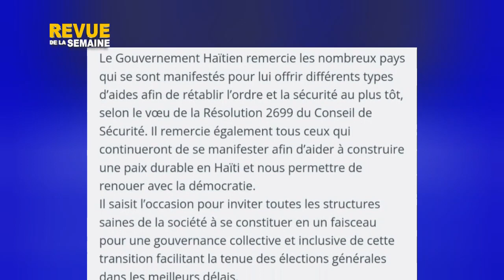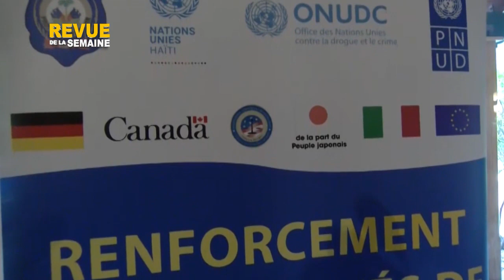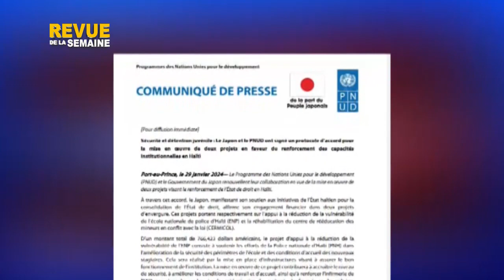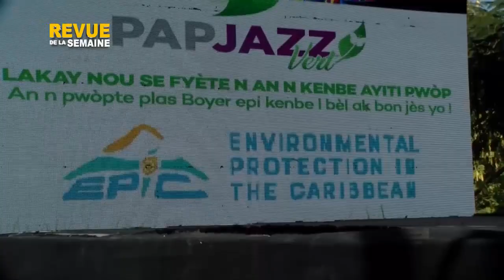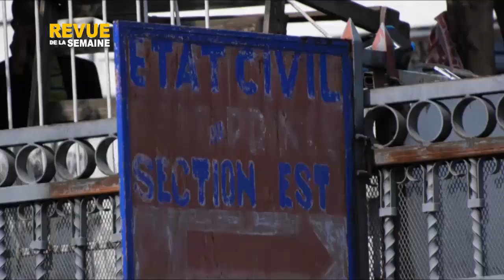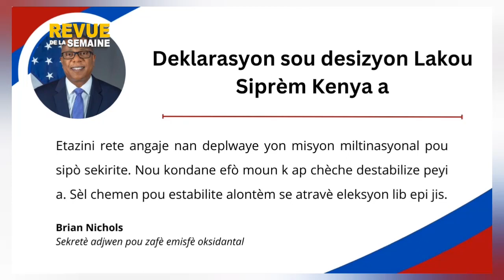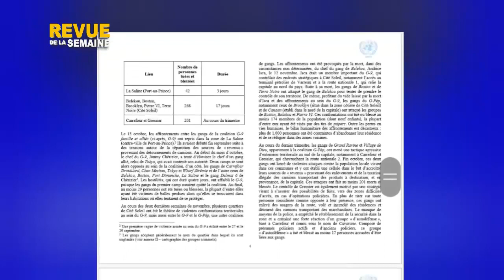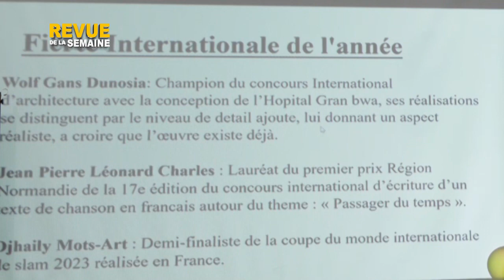Revue de la semaine - 3 février 2024